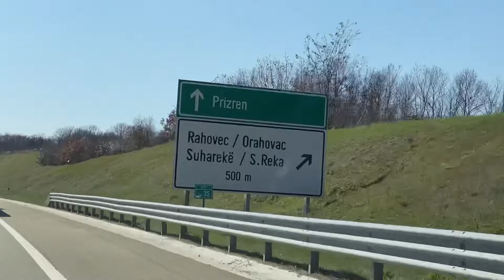Befasia per gjyshen❤️